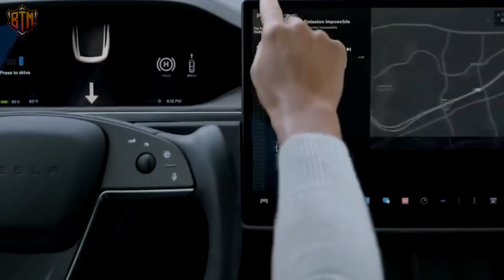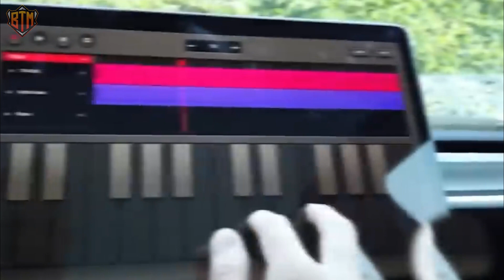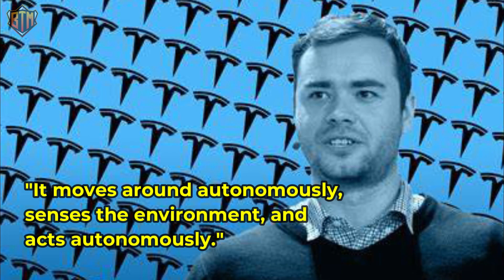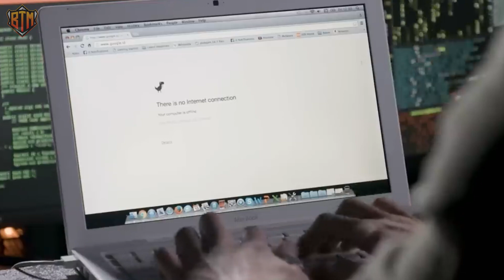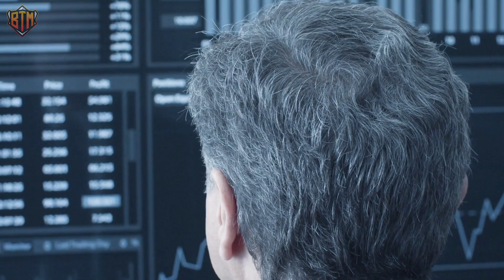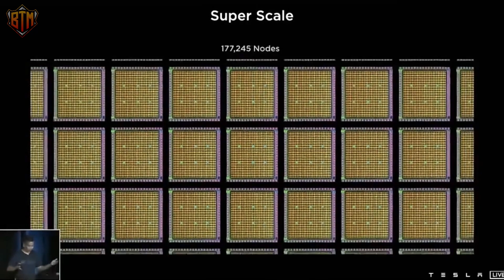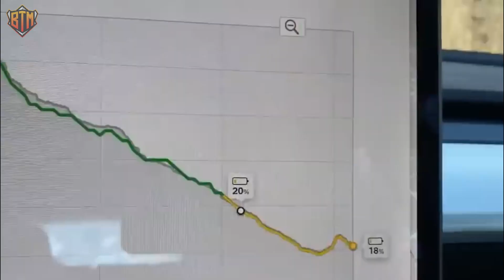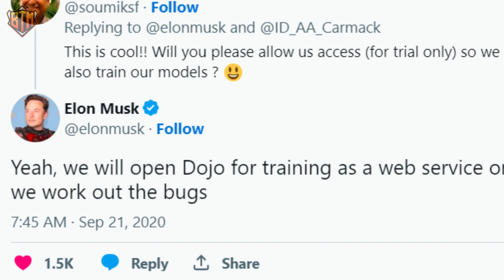Elon Musk JUST REVEALED The Most Powerful Quantum Computer!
As Tesla considers delving into quantum or near-quantum computing in order to tackle their autopilot issues, it's important to understand what this technology involves. Quantum computers utilize principles of quantum physics to store and process data, and can be particularly advantageous for certain tasks where they can surpass even the capabilities of our most powerful supercomputers.